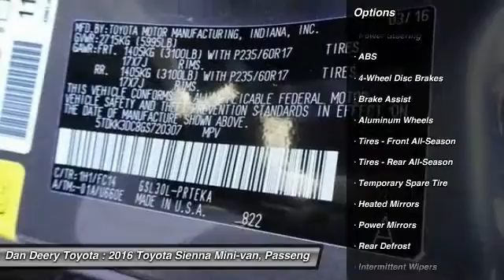2016 Toyota Sienna Cedar Falls IA U10562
2016 Toyota Sienna FWD 8 Psgr

TOYOTA CERTIFIED ONE OWNER!! POWER DRIVER'S SEAT!! XM RADIO!! 3RD ROW SEATS!! REAR BACK UP CAMERA!! ALLOY WHEELS!! BLUETOOTH PHONE/AUDIO!! ACCIDENT FREE!! CLEAN CAR FAX!! Put down the mouse because this 2016 Toyota Sienna is the family van you've been hunting for.